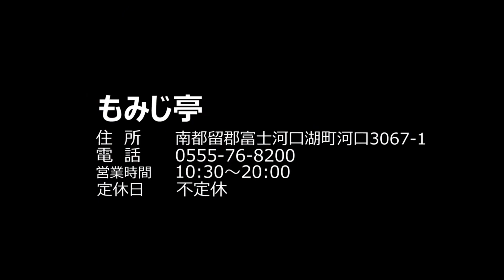もみじ亭【PORTA】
【もみじ亭】
紅葉で有名なもみじ回廊のすぐ近くにあるもみじ亭。ほうとうの味噌にこだわり創業当初から変わらないコク深い味わいを楽しむことができる。河口湖と富士山の近くで堪能する味わい豊かなお料理はどれを食べても格別♪